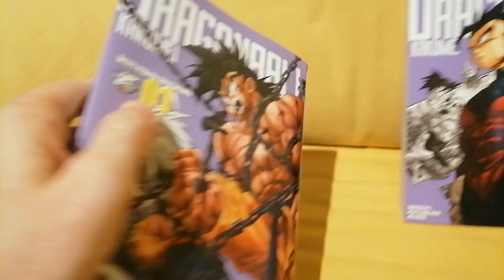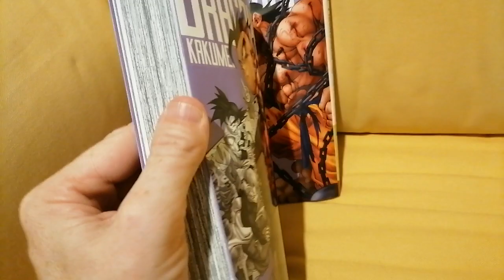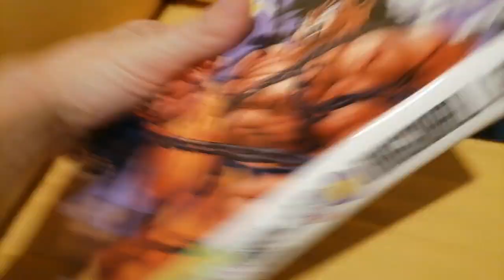Dragon ball Kakumei